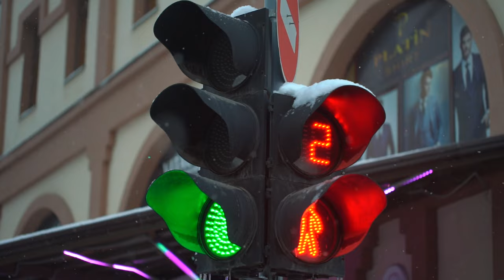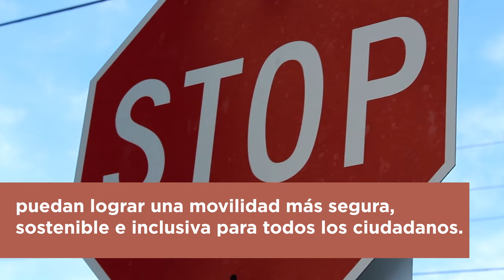Seguridad Vial en América Latina y el Caribe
¿Estás interesado en conocer las estrategias para mejorar la seguridad vial en América Latina y el Caribe? Entonces no te puedes perder este video que presenta las conclusiones del primer plan del decenio y la importancia del trabajo sistémico en la protección de la vida. Descubre por qué reducir los siniestros de tránsito es crucial para la región y cómo los países de altos ingresos han logrado revertir la tendencia. Además, conoce las mejores prácticas para pasar de la teoría a la práctica y mejorar la movilidad de manera segura, sostenible e inclusiva, reduciendo el riesgo de todos los actores viales, especialmente los más vulnerables.

¡No te pierdas esta oportunidad para conocer cómo mejorar la seguridad vial en América Latina y el Caribe y descarga ya nuestra publicación!